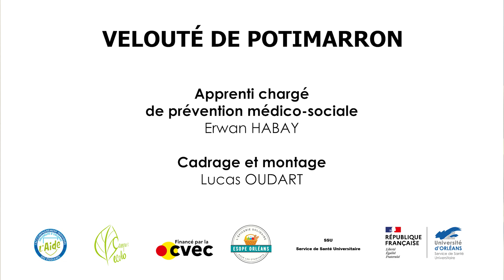EAT (Etudiants, à table) ! -Atelier 1 : Velouté de potimarron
Ingrédients (pour 6 personnes) :
2 carottes
2 oignons
30 g de beurre
1 yaourt
300 g de pommes de terre
1 cuillère à soupe de concentré de tomate
1 radis noir (CAMPUS ECOLO)
1 cube de bouillon de volaille ou de légumes
Epices : Curcuma, Cumin en poudre , Noix de muscade, Sel, poivre

Préparation :
- Pelez et émincez les oignons, les carottes et les gousses d'ail.
- Faites fondre le beurre dans une cocotte, ajoutez les légumes ci-dessus et les épices.
- Cuire pendant 10 minutes à feu doux en mélangeant régulièrement.
- Portez 75 cl d'eau à ébullition, ajoutez le cube de bouillon
- Ajoutez le bouillon aux légumes, ainsi que les pommes de terre et le concentré de tomate
- Laissez mijoter à couvert 20 minutes.
- Mixez le potage. Ajoutez le yaourt, le sel, le poivre et mélangez. Laissez bouillir 2 minutes avant de versez le velouté dans les bols.
- Mixer le potage et ajouter le jus d’un citron puis 2 cuillères à soupe de crème fraîche à 15%.

Dans le cadre d'un projet CVEC, le SSU (service de santé universitaire) et le guichet de l'AIDE (Accompagnement Individuel Des Étudiants) de l'UO, ont organisé des ateliers cuisine en partenariat avec l'épicerie solidaire ESOPE . Ces ateliers ont pour but de partager des recettes simples et réalisables avec un budget étudiant avec un professionnel de la nutrition, cela avec les produits disponibles à l'épicerie.

D'autres ateliers sont à venir, pour en savoir plus, vous pouvez contacter le SSU ou le guichet de l'AIDE :
Guichet de l'AIDE :  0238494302 / 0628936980

Si vous souhaitez en savoir plus sur l'épicerie solidaire ESOPE, cliquez sur le lien ci-dessous :